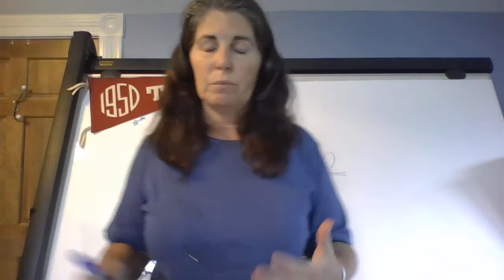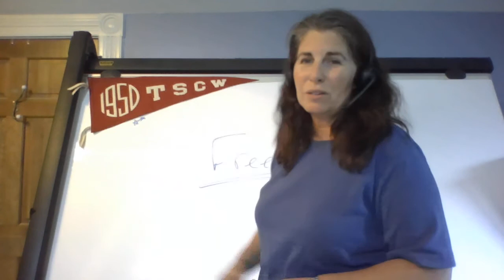Reconstruction conclusion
Watch this little video before you move onto the module reflection.